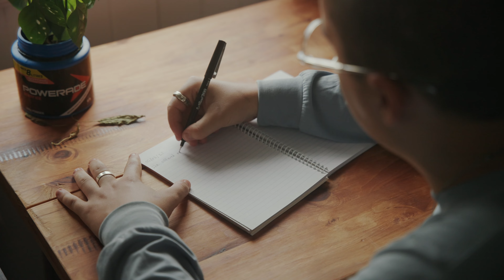Pure Milk - Dreams on a Platter (Official Video)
DREAMS ON A PLATTER. NEW SINGLE.

Video by Dominic Gould and Jack Boulter-Milne.
Written by Lewis Nitschinsk and Dylan Lindquist.
Vocals by Lewis Nitschinsk and Tiarne Todd.
Guitars and Bass by Dylan Lindquist.
Drums by Brayden O’Gorman.
Produced by Dylan Lindquist.
Mastered by Paul Blakey.